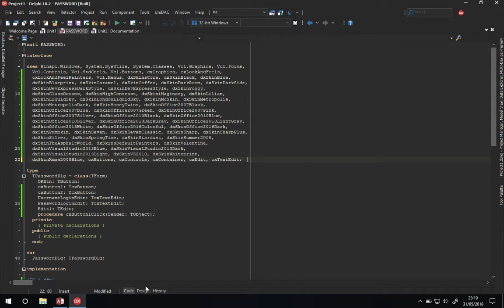Undeclared identifier: VarArrayOf delphi solution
Try to add the Variants unit in your uses section.